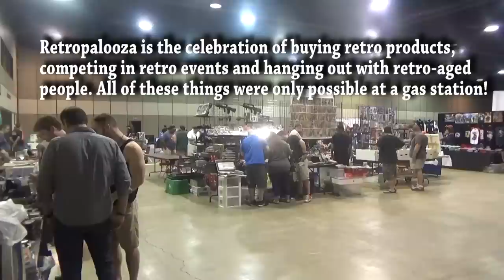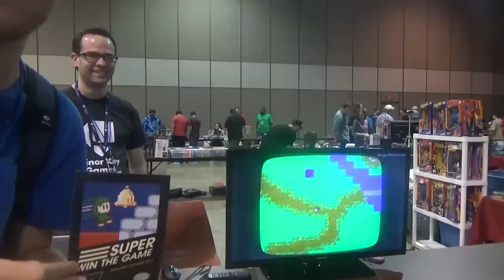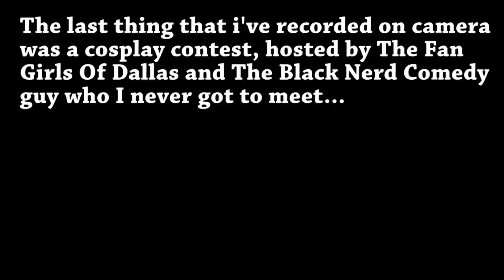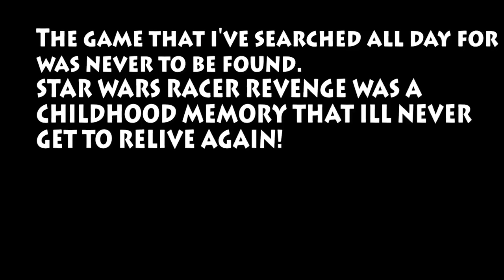Retropalooza 2014 Adventures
My 2014 convention travels end with a blast to the past as far as the gaming industry goes as well as the wonderful people I have met in previous conventions! Also, check out my brief talk with FAN GIRLS OF DALLAS